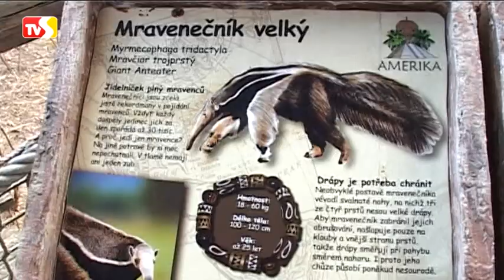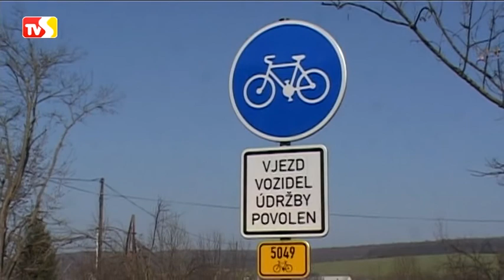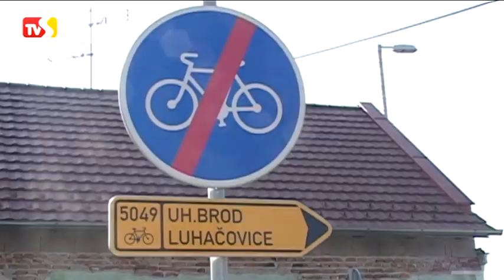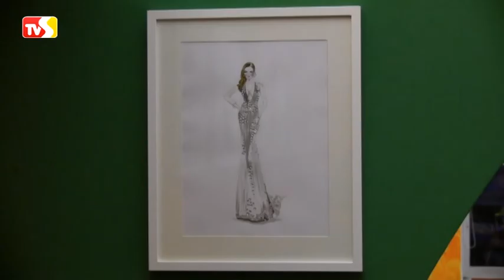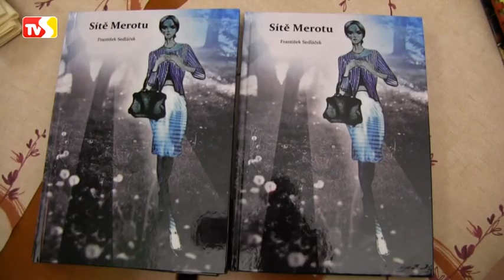TV Slovácko: CZSK 19.3.2014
Slavnostní přijetí sociálních pracovníků ve Skalici / Karel Šuráň zvládá nejextrémnější závody světa / Skalická radnice přivítala prvního občánka roku / Zlínská ZOO slaví narození mravenečníka